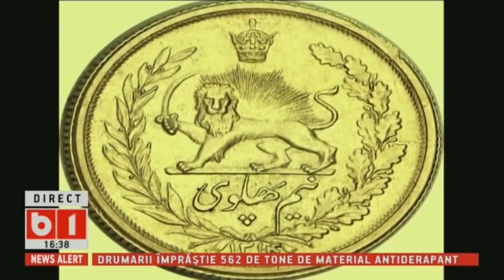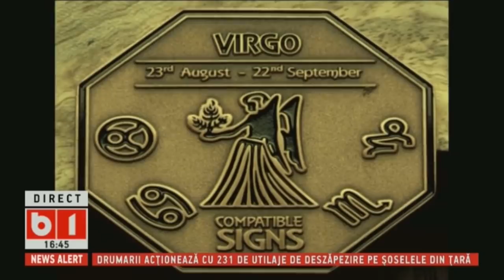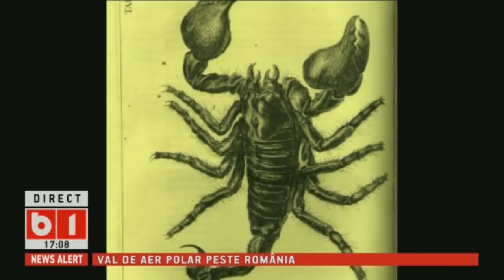HOROSCOP 360 GRADE CU ALINA BADIC. INVITAT: NUMEROLOG VALERIU PANOIU, SAPT 17 NOV-24 NOV 2018, P2/3